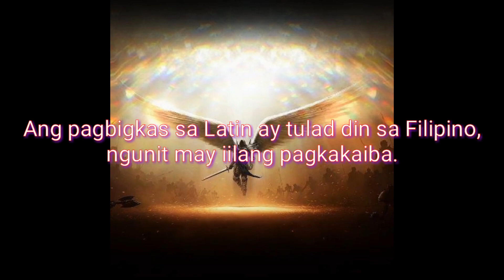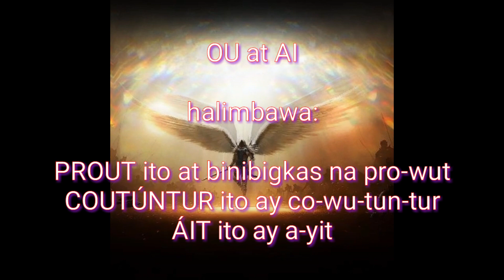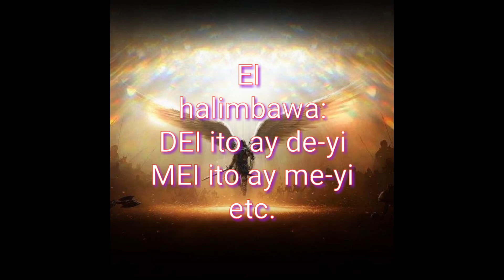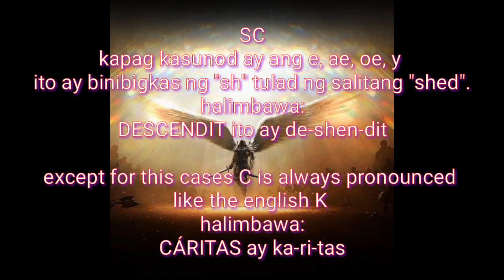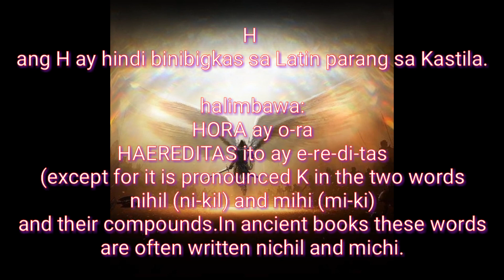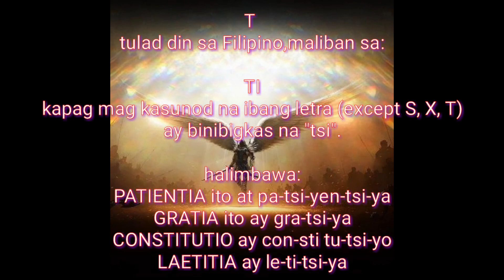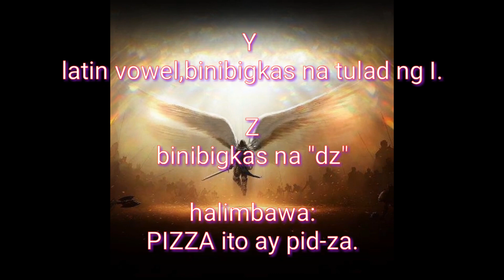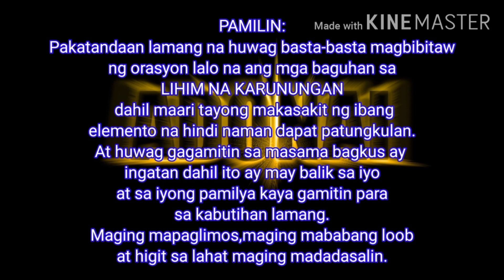TAMANG PAGBIGKAS NG ORACION SA LATIN || MAE-ICEETV # 22